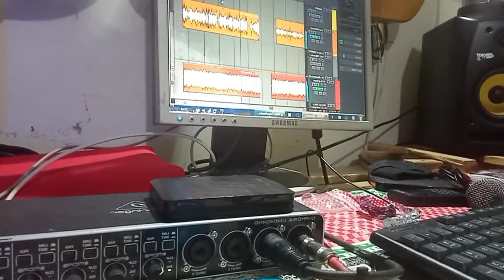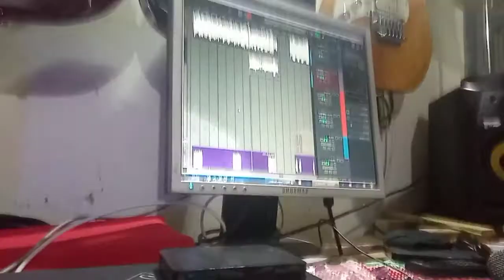Gravando sanfona meu novo CD2021 PISADÃO 🤠